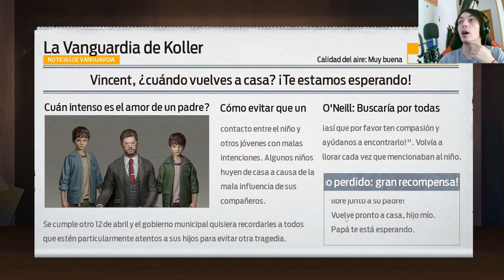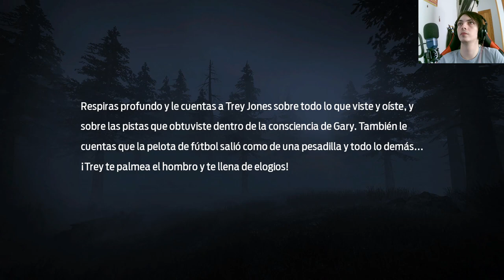Desafíos del Pasado: Un Crucial Capítulo en Undawn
En este emocionante capítulo de Undawn, los supervivientes se ven obligados a enfrentarse a su pasado sin importar las consecuencias. Descubre cómo cada adulto debe lidiar con los traumas y decisiones difíciles mientras luchan por sobrevivir en este implacable mundo postapocalíptico. ¡No te pierdas este episodio lleno de acción, donde el pasado acecha en cada esquina!